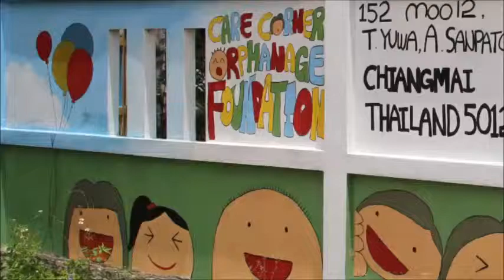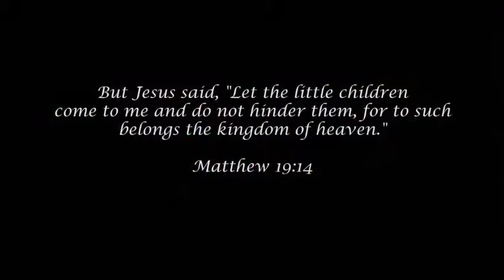CCOF 2015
Reuben & Sara Porter's trip to CCOF 2015!!